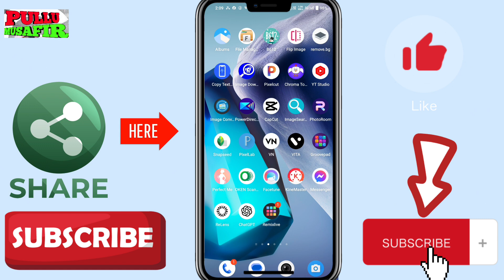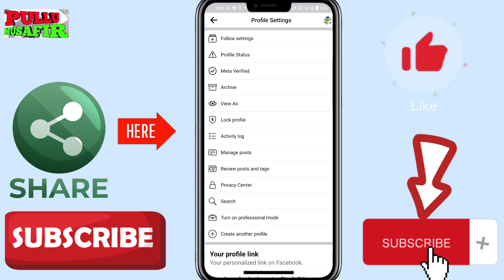📢Facebook Profile Pe Follow Button Kaise Dekhen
Facebook Profile Pe Follow Button Kaise Dekhen | Follow Button Not Show Facebook Profile | Follow

like button not showing on facebook
page
instagram follow button not showing
follow button not showing on
facebook reels
facebook page par follow button not
showing
like button not showing on youtube
shorts
facebook page par follow button nahi
ho raha hai
facebook page par follow button nahin
a raha hai
facebook par follow button nahin a
raha hai
facebook par like button kaam nahi
kar raha hai
lag raha hai
a raha
facebook par follow button kaise show
kare
facebook page par follow button kaise
show kare
facebook page par follow ka button
kaise show kare
facebook page par follow button show
nahi ho raha hai
facebook follow button show
facebook page follow button not
showing 2023
facebook like button not showing
facebook story follow button show
facebook follow button not showing
facebook page follow button show
showing
facebook profile follow button show
facebook page like button show
2023
2023
facebook page like follow button add
facebook comment follow button
facebook follow button off 2023
facebook par follow button kaise
lagaye